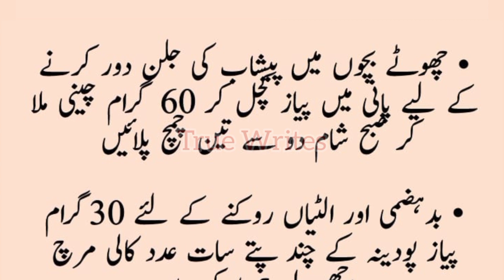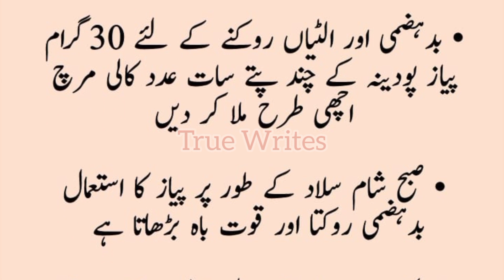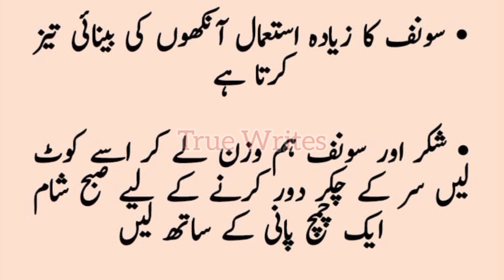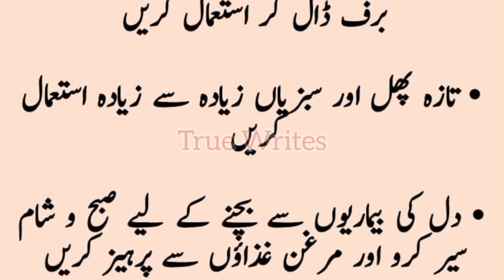Bimariyo Ka Asaan Gharelo ilaj | Zindagi Bhar Kaam Aane Wale Totkay | True Writes